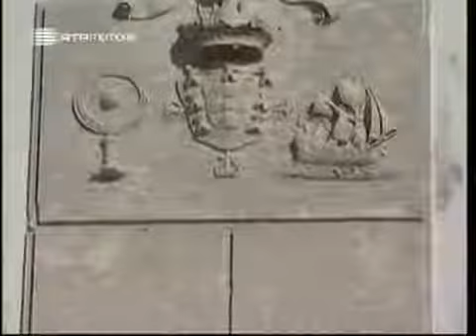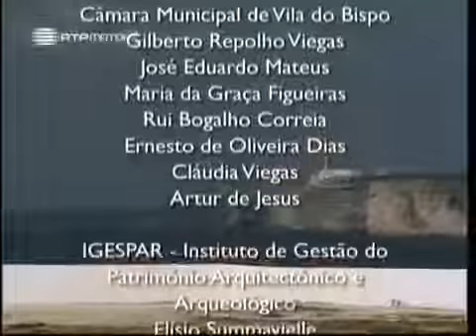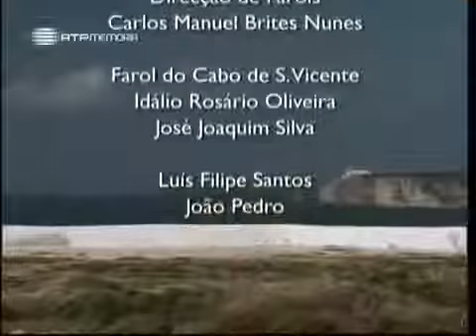A Alma e a Gente, VI #18, O Infante de Sagres, 04 Mai 2008